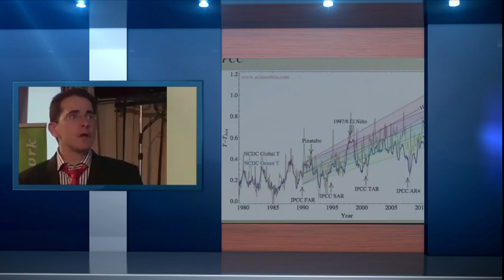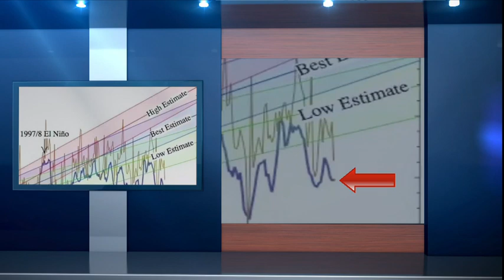Dr. Shaviv - What about the 97% consensus?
Dr. Nir Shaviv,  astrophysicist, explains that science is about evidence, not consensus, and how the IPCC's predictions on global warming do not reflect the evidence.  This is due to the sun's direct and indirect effects on climate not being fully accounted for.